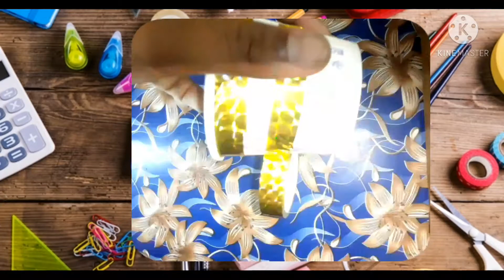2 TYPES OF PAPER CUP DECORATION